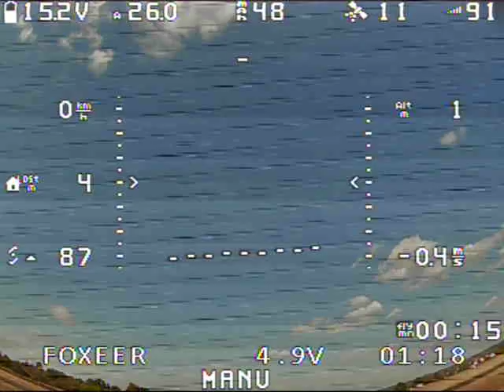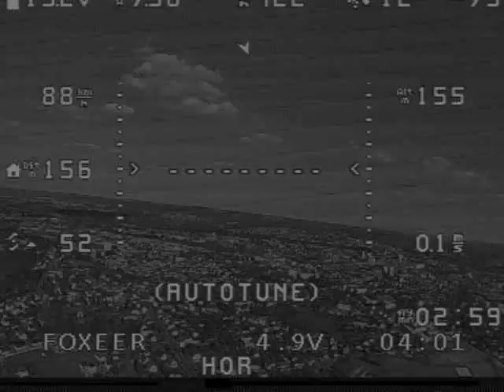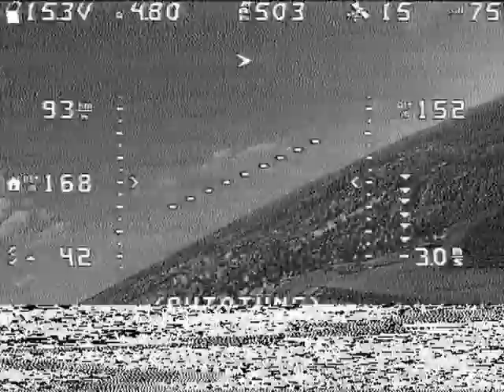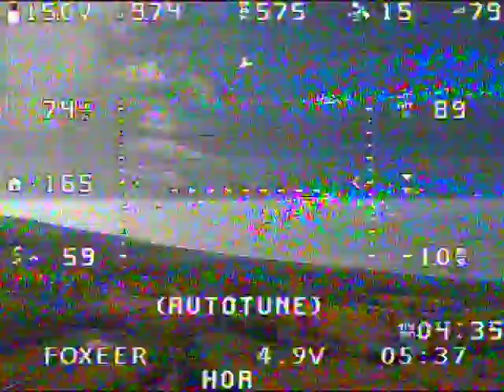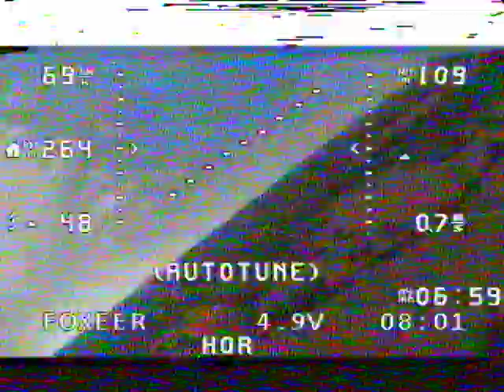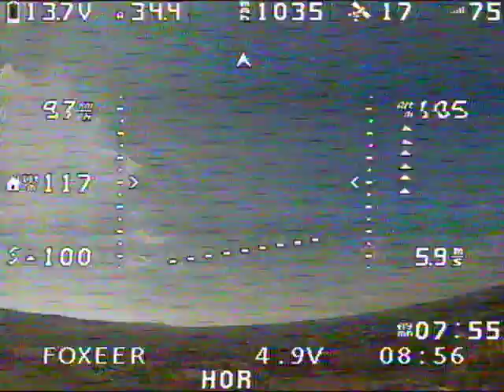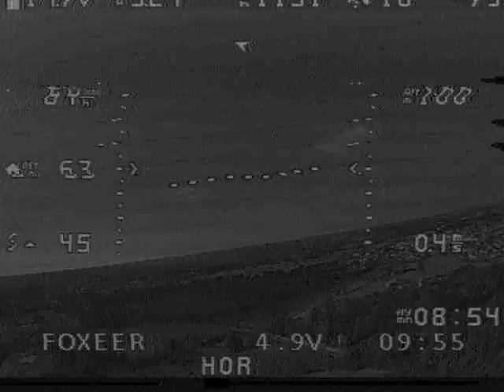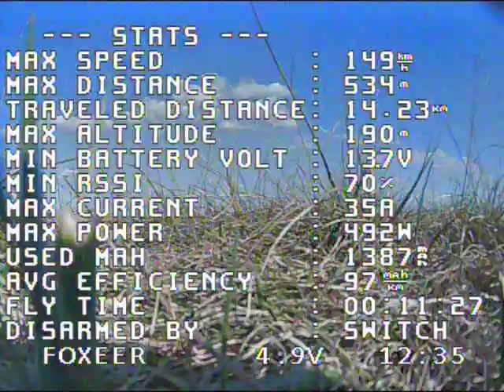Vol theer 860